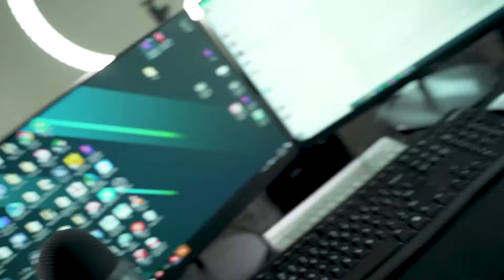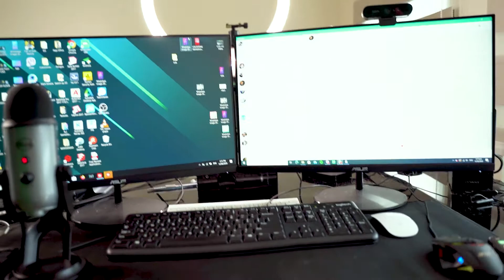is a Macbook Pro, Predator Laptop and Gaming PC possible in one workstation?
I've always dreamt of having that super cool home editing station. I finally think that im well on my way to saying that's true. My latest additions are from True Vision. I had such a problem with moving the monitors around and with the dual monitor arms I can now just move them out of the way. Strong solid desk for either sitting or standing if you should get tired.